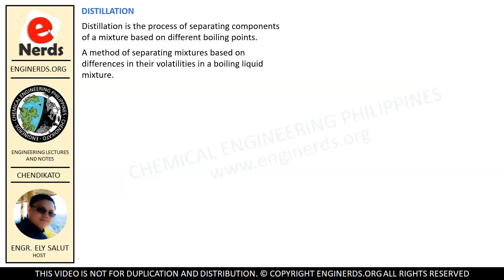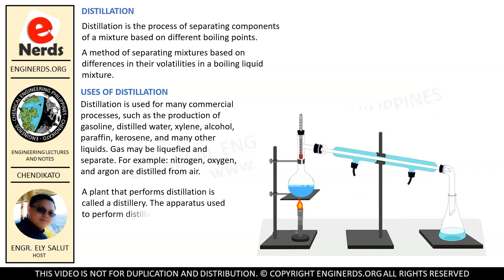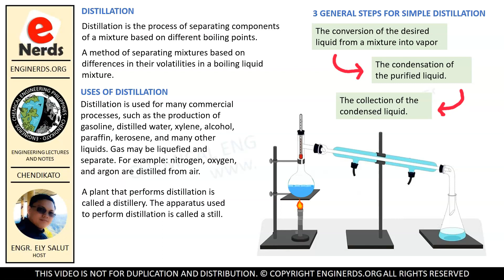SIMPLE DISTILLATION PROCESS (TAGALOG) | CHEMICAL ENGINEERING | SEPARATION PROCESS | CHEMISTRY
In continuation of our lecture series in distillation for Separation Processes, we will be discussing the concepts about simple distillation. Language is in mixed English and Filipino / Tagalog.

We will be covering the following on this video:
1. What is distillation?
2. Uses of distillation
3. Steps in simple distillation process
4. Laboratory example for simple distillation

TOPICS COVERED:
* Thermodynamics
* Heat and Mass Transfer | HeMaTra
* Momentum Transfer | Momentra
* Separation Processes
* Chemical Engineering Calculations
* Chemistry | General Chemistry, Organic Chemistry, Physical Chemistry | Analytical Chemistry
* Chemical Engineering Plant and Equipment Design
* Engineering Mathematics
* College Physics
* STEM topics
* Chemical Reaction Kinetics

LearnChemE | The Organic Chemistry Tutor | PIChE | Khan Academy | Professor Dave Explains | Interesting Engineering | Engineering Board Exam | Calculator Techniques | Zach Star | EnginerdsMath | EngineerProf | Math Teacher | Online Tutor